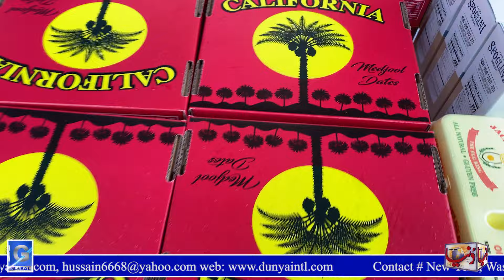PASWO distribute pre Ramazan food package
Report by Manzoor Hussain GLOBAL TV & DUNYA International USA
Produced by Samad Khan, Post production by Jawad Hussain & Muhammad Haseeb Ajmal